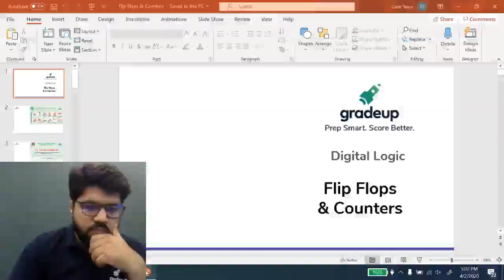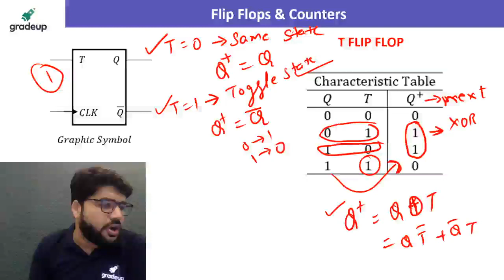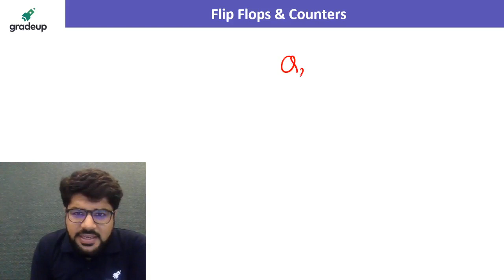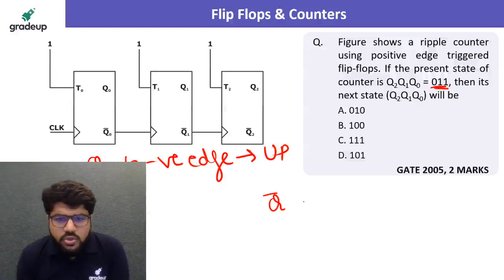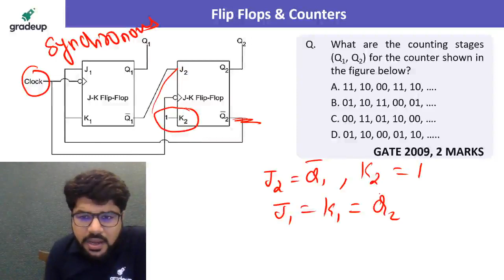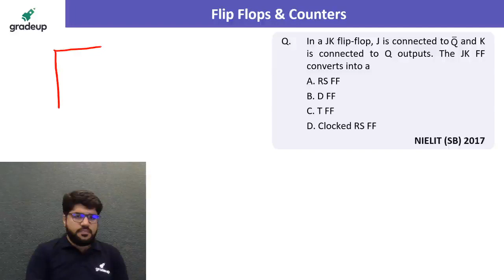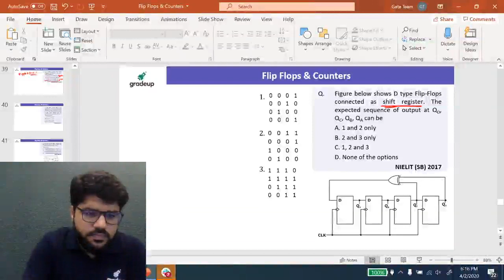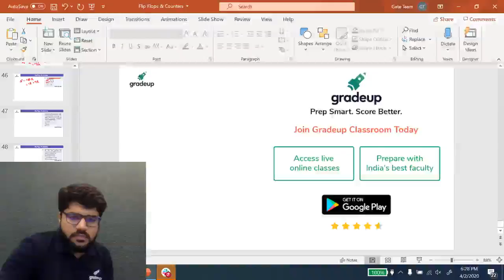Flip Flops & Counters | NIELIT 2020 | Digital Logic | Rakesh Sir | Gradeup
NIELIT - Watch the live class on Flip Flops & Counters for NIELIT Preparation by Rakesh sir. Practice questions on Flip Flops & Counters for NIELIT Exam. These classes will help you to level up your preparation for NIELIT.

ABOUT: RAKESH TALREJA Sir
✅Secured AIR 9 in GATE.
✅M.E (Microelectronics), IISC Banglore
✅10+ yrs of teaching experience
✅Mentored more than 20000+ students
✅Area of Expertise: Engineering Mathematics, EMT, Quantitative Aptitude,
   Signals & Systems, Control Systems, Digital Electronics.
👉🏻Vision 2021 (Batch 2): A Course for ESE & GATE Aspirants